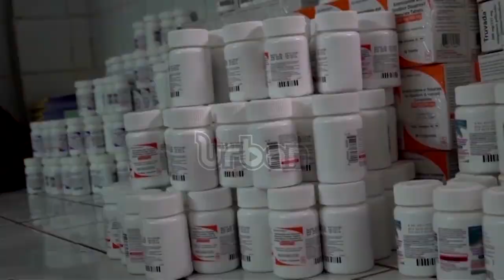Living with HIV for 23 years